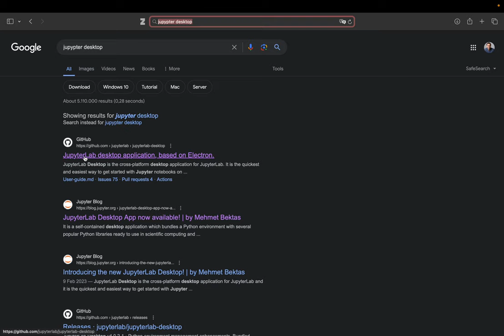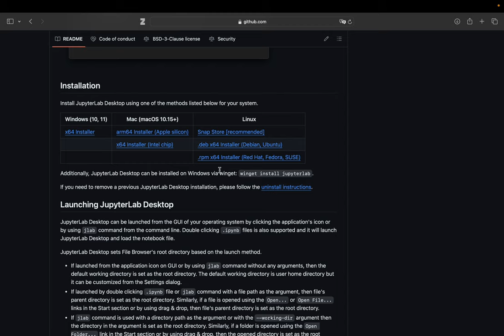Installation of Jupyterlab Desktop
First, we install JupyterLab Desktop to work with Jupyter Notebooks. On the GitHub page scroll down until you see the installer.